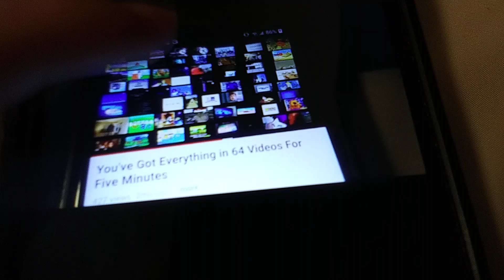June 11, 2024